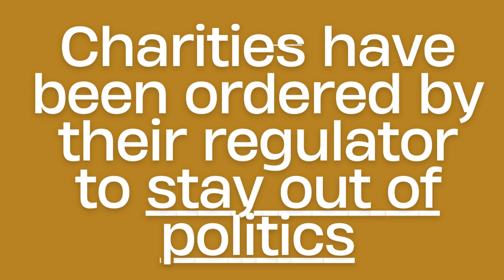Charities have been ordered by their regulator to stay out of politics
In a major speech Orlando Fraser, the chairman of the Charity Commission, said charities had to remember that they “are not political parties”.
He said: “Charities must remain driven in everything they do for their purposes. Not the personal views or instincts of their leaders.”

The comments were called a “welcome dose of common sense” by Tories who have complained about the activist stances taken from charity leaders.

Mr Fraser’s remarks were triggered by concern at the regulator that charities had overstepped the mark when several criticised the Government’s plan to send illegal migrants to Rwanda.

In the speech to charity leaders, Mr Fraser said that while charities must “speak out in furtherance of their purposes and in the interests of their beneficiaries”, they are “not political parties”.